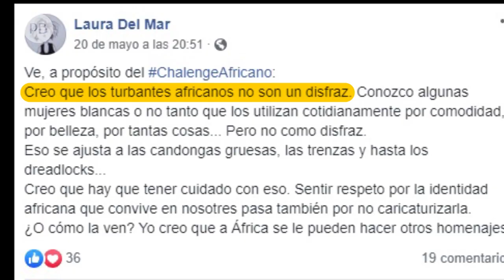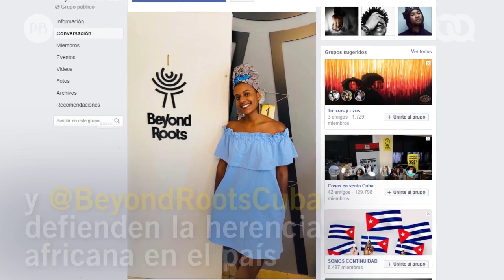Polémica en redes por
Cientos de imágenes fruto del ChallengeAfricano 🌍 circulan en redes y desatan la polémica. El reto incluye subir una foto 📸 con pañuelo o turbante para conmemorar el DíaDeÁfrica (25 de mayo). Importantes figuras de la cultura, el deporte y la política en Cuba se han sumado a la iniciativa. Sin embargo, hay quienes se oponen y ofrecen sus argumentos al respecto. Y tú, ¿qué crees de este reto? 🤔💭